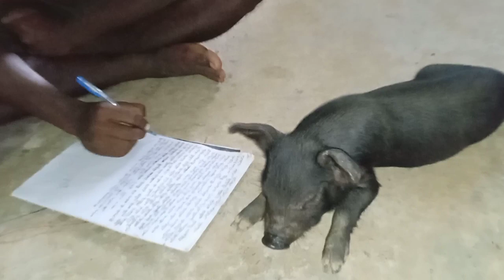sukar chhana o kukurer keramoti /সুকর ছানা ওকুকুরের কেরামতি 2 August 2023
sukar chhana o kukurer keramoti /সুকর ছানা ওকুকুরের কেরামতি 2August 2023